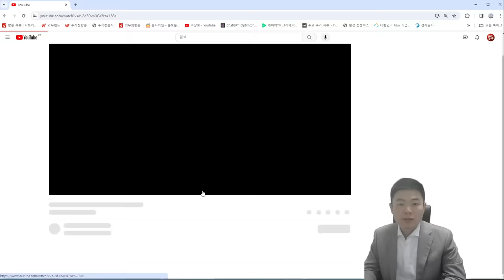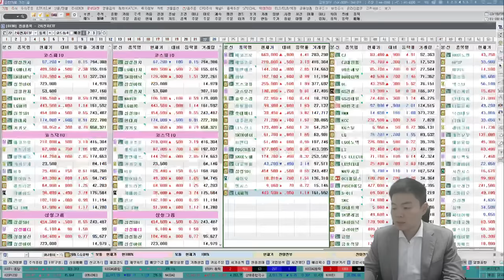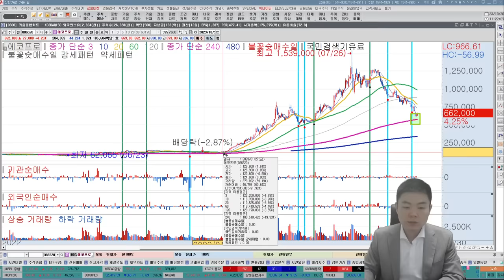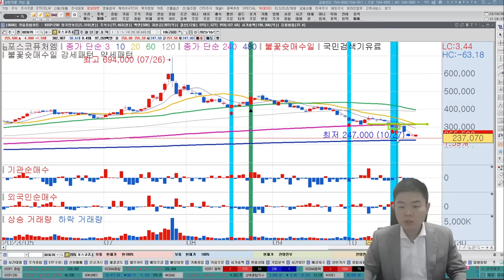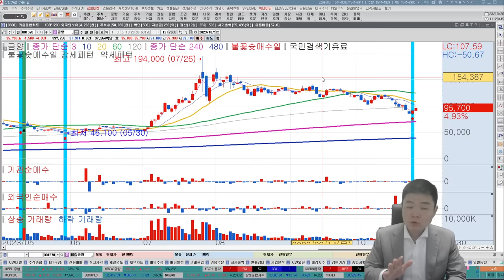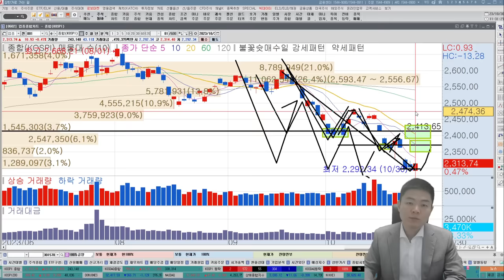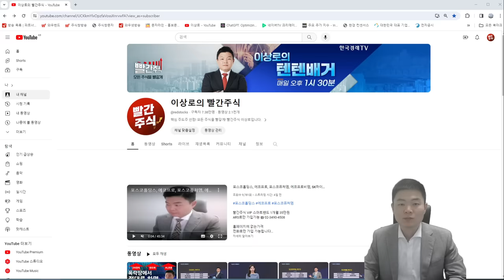포스코홀딩스, 에코프로, 포스코퓨처엠, 에코프로비엠, 코스모화학, 코스모신소재, 2차전지관련주 바닥구간 대응방법 제시해드립니다, 한국경제TV 이상로 추천주